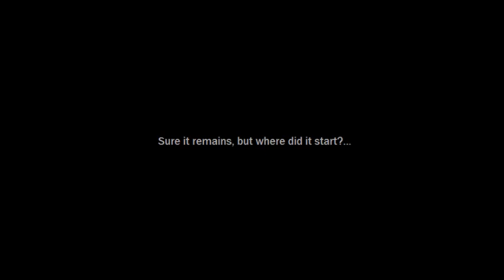The Evil Remains (Horror Story) By L.W.Suton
Some things linger...